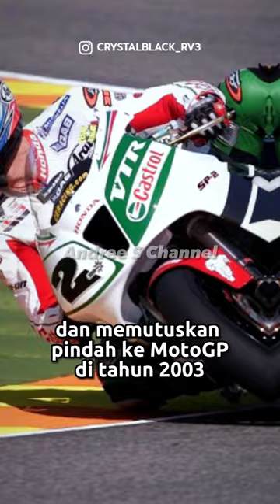Statistik Colin Edwards Selama Berada di MotoGP 🔥🔥